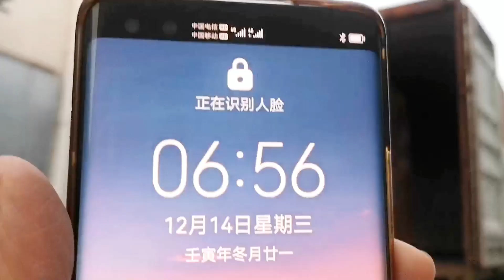Small Packages Of Polyflower Honey Are Exported To Malaysia In Bulk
Thanks to customer’s trust and choice.Today we Wuhu Deli Foods Co.,Ltd loaded one container polyflower honey to Malaysia.Mixed with 200g,400g and 1kg packages.With good quality,delicate package,and reasonable price.
We have many package for you choose,such as plastic bottles,glass jar,bulk packages,ect.We also  have different size and different volumes for you.We have been exporting honey to Malaysia these years,we have rich experience in this area.
All our products can meet the export countries’ standard.